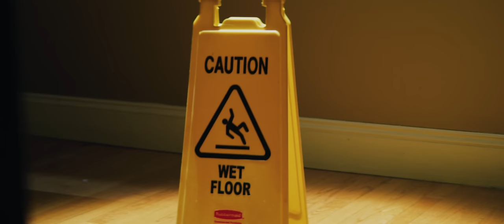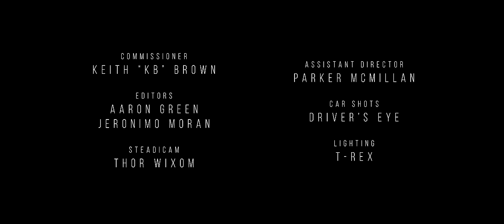Blueface Stop Cappin (Official Music Video)